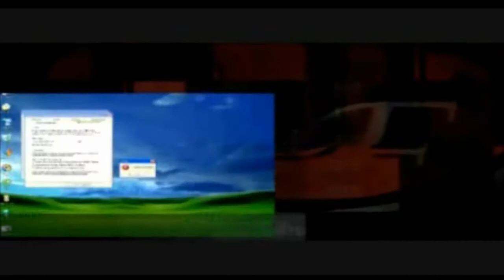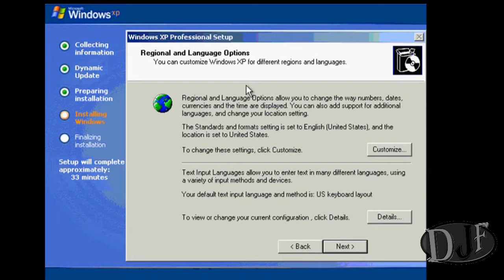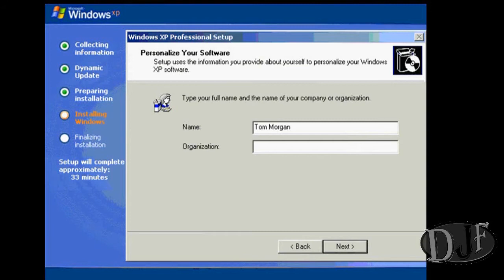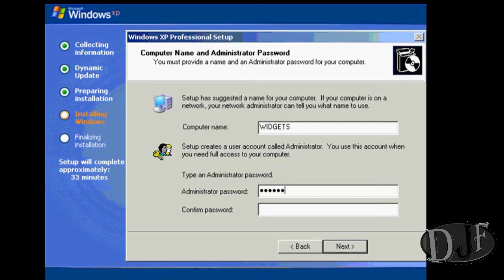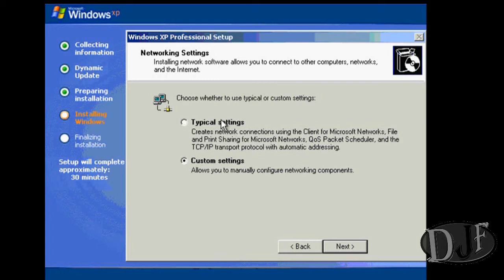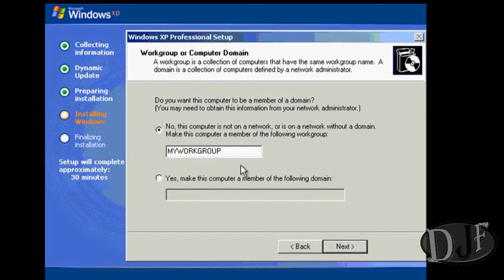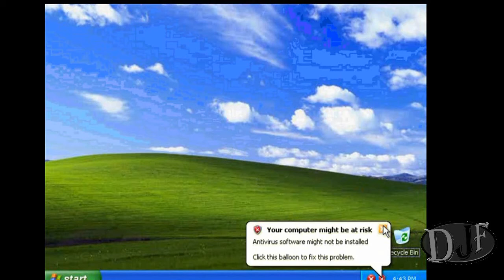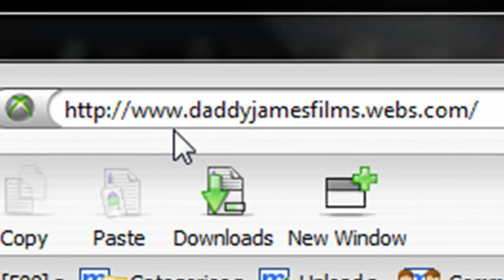How to Install Windows XP part 2 with thorough instructions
How to Install Windows XP part 2 with thorough instructions This video is to let people who dunno how to install windows xp operating system.i hope this video tutorial can help you.

Also had some mic problem and had to do allot of editing

Please support and Donate if you want here is the link to my donation page

or Daddy James Website

Daddy James Toolbar